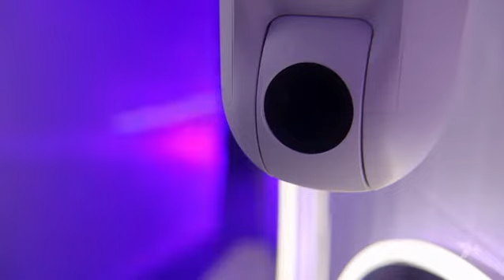Big Brother Australia S14 E2